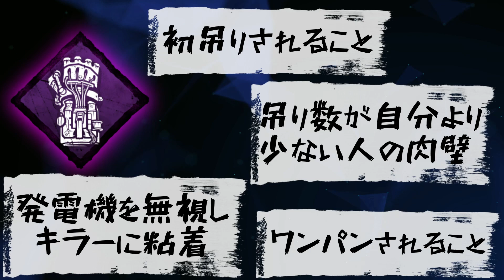【DbD解説】３分でわかる「英雄の奮起」の使い方【DeadbyDaylight/デッドバイデイライト/DbD】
0:00 イントロ
0:21 性能紹介
1:10 準備
1:50 運用
2:33 入手
2:52 ご視聴ありがとうございマックスサンクス

無表情シュール狐系Vtuber
愛称：『チベタン Tibetan』
蔑称：『シバイヌ Shiba inu』
敬称：『チベスナ TibeSuna』
ファンネーム『ちべっこ』